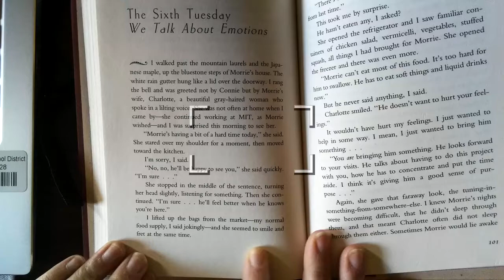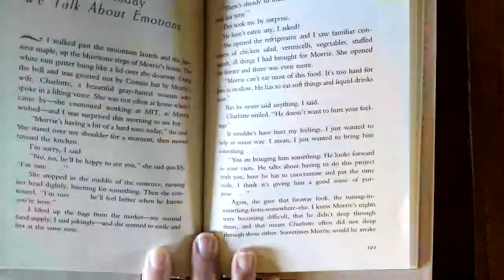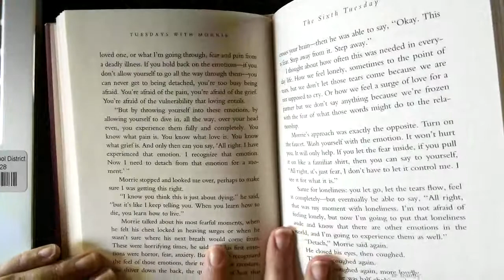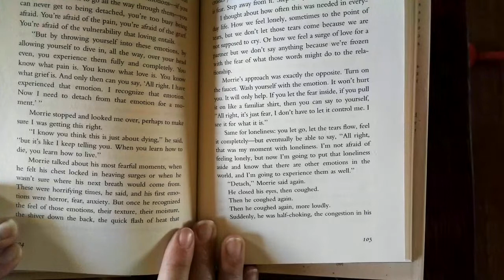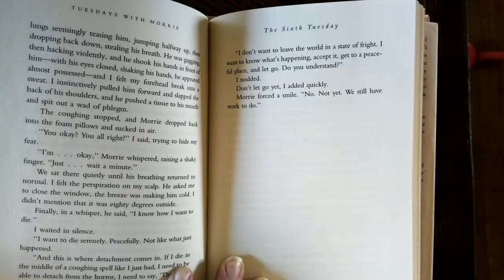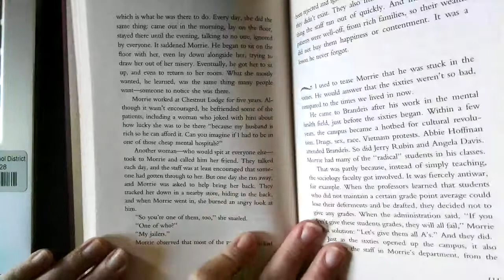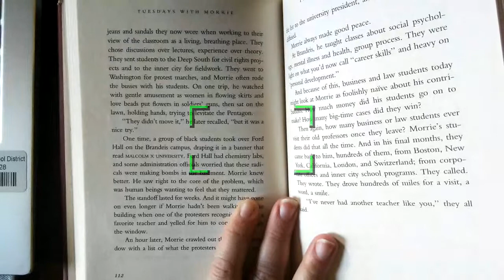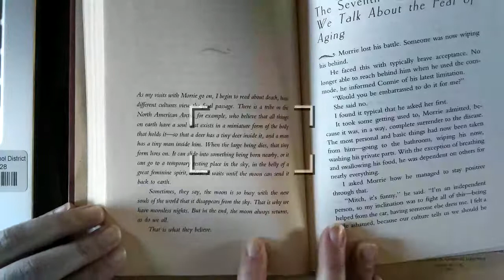Tuesdays with Morrie 6